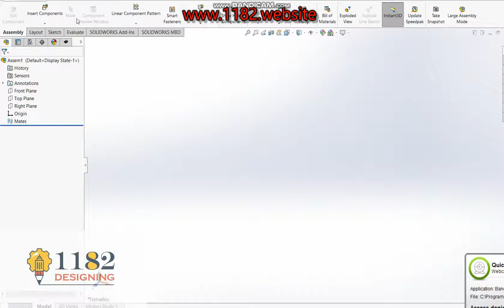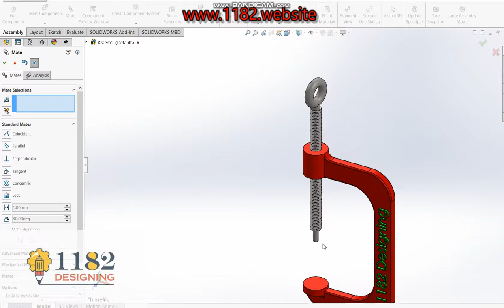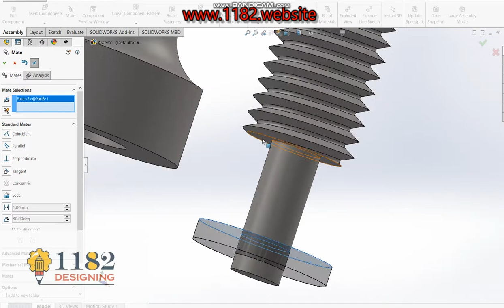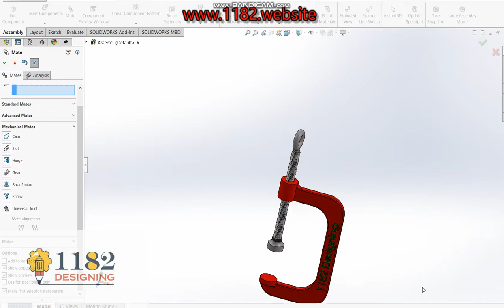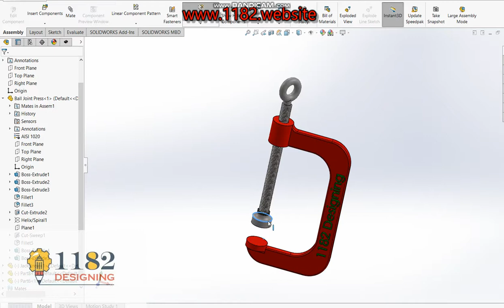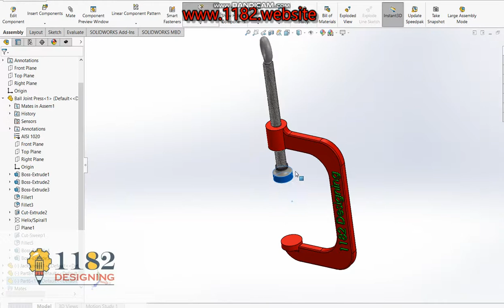C frame press & U-joint CAD assembly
C frame press & U-joint CAD assembly parts list